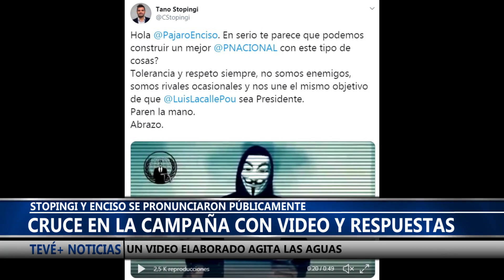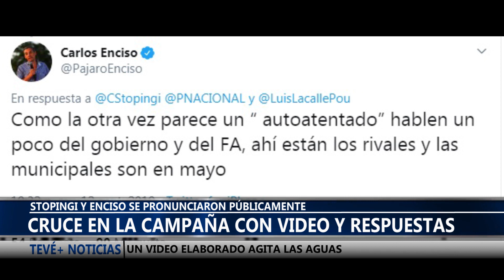CRUCE DE CAMPAÑA